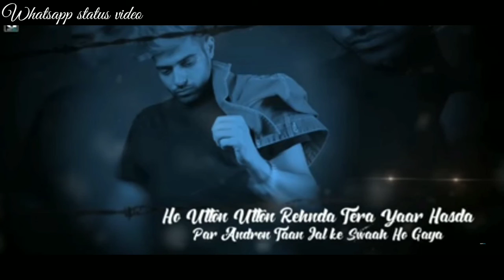Yaar Hasda whatsapp status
Yaar hasda video song whatsapp status video

Follow us for more trending video song